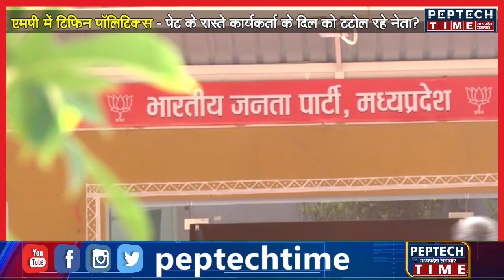एमपी में टिफिन पॉलिटिक्स - पेट के रास्ते कार्यकर्ता के दिल को टटोल रहे नेता?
एमपी में टिफिन पॉलिटिक्स - पेट के रास्ते कार्यकर्ता के दिल को टटोल रहे नेता? भाजपा कांग्रेस में भोजन युध्द्